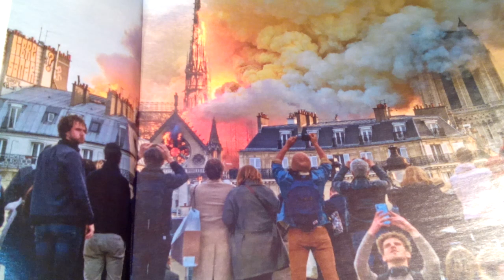A DZISIAJ/26 KWIETNIA 2019 ROKU MOLIENBIEŃ I ŚWIĘTA PRAWOSŁAWNE,ZAPRASZAM NA PODLASIE!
MAKRYNA MIECZYSŁAWSKA JECHAŁA PEWNIE DO SAMEGO RZYMU NA DOBRYM WOZIE. ,NIESIONA PRZEZ BARDZO WIELU MURZYNÓW DIABŁA//-CZY MAKRYNA JECHAŁA DO PAPIEŻA Z MISJA JAKĄŚ,CZY GŁOSIŁA PO DRODZE DO RZYMO--ŁACINY PRAWDĘ Z PISMA ŚWIĘTEGO BIBLII?Z PEWNOŚCIĄ,-NIE!EDUKACJA W RADIU CONCHITA EXTRA,TO COŚ BARDZO ZNANEGO,ŻE LUDZIE WIEDZĄ IŻ KAŻDY NAUCZYCIEL .TEŻ NAWET MUSI SIĘ DOKSZTAŁCAĆ!/CHCIAŁ,CZY,-NIE,TO I TAK DOŚWIADCZENIE CZYNI MISTRZA!NAWET,GDY NAUCZYSZ SIĘ KILKU JĘZYKÓW OBCYCH DOBRZE JEST,ABYŚ DALEJ UCZYŁ TEŻ KOGOŚ INNEGO,ABY SIĘ ZAPRAWIĆ W BOJU!//PIERWSI CHRZEŚCIJANIE,GDY SZLI GŁOSIĆ DWÓJKAMI,BO JEZUS 72-U WYSŁAŁ PO DWU,ABY SZLI OD DRZWI DO DRZWI//-WTEDY OWI CHRZEŚCIJANIE ZAPRAWIALI SIĘ W BOJU O WIARĘ!!!//SZATAN NIE ŚPI I PRAKTYCZNIE DIABEŁ ZAWSZE DZIAŁA,ŻE CIĘŻKO BARDZO BYŁO UTRZYMAĆ SIĘ PIERWSZYM CHRZEŚCIJANOM W WIERZE ZE WZGLĘDU NA PRZEŚLADOWANIA CHOĆBY//-NATOMIAST ŻYDOM TEŻ BYŁO W OGÓLE NAWET I PRAWDĘ POZNAĆ O CHRYSTUSIE,GDY SAMI SOBIE NABRUŹDZILI I CHRYSTUS BYŁ NOWOŚCIĄ DLA NICH,CHOĆ NIE MUSIAŁ JEZUS CHRYSTUS BYĆ NOWOŚCIĄ ZE WZGLĘDU NA 312 PROROCTW,KTÓRE SIĘ NA NIM SPEŁNIAŁY!/-BADAJCIE PISMA,CZY TAK SIĘ RZECZY MAJĄ,-BIBLIA!!!//GŁOSILI WIĘC ZE WZGLĘDU NA WYDANIE ŚWIADECTWA O CHRYSTUSIE I SAMI SIĘ W WIERZE WZMACNIALI//APOSTOŁ PAWEŁ ZABRAŁ DO GŁOSZENIA NAWET MŁODEGO TYMOTEUSZA/-DOBRZE ZROBIŁ!!!//WIEDZA Z PISM WZRASTAŁA/-WIARA TEŻ WZRASTAŁA//-TAK WSPANIALE WYKSZTAŁCENI ŚWIADKOWIE JEZUSA CHRYSTUSA/-ŚWIADKOWIE JAHWE/-ŚWIADKOWIE BOŻY NIE POTRZEBOWALI W KONSEKWENCJI WZRASTANIA W WIERZE UPEWNIENIA W POSTACI CUDÓW DLA POPARCIA,ŻE SA NA DOBREJ DRODZE,BO DUCH JAHWE I TA CIĄGLE ICH WSPIERAŁ W DZIAŁALNOŚCI GŁOSZENIA EWANGELII O CHRYSTUSIE CO DO NADCHODZĄCEGO KRÓLESTWA JEGO!!!PSALM 110 MÓWI PROROCZO WŁAŚNIE,ŻE JAHWE DAŁ MU PANOWANIE I WŁADZĘ NAD ZIEMIĄ/ CZY CHCESZ TERAZ PRZYŁĄCZYĆ SIĘ DO ZBORU,KTÓRY GŁOSI,AŻ DO SAMIUTKIEGO KOŃCA TEGO ZŁEGO SYSTEMU RZECZY?,-ZAPRASZAM/-ZAPRASZAMY PAŃSTWA BARDZO SERDECZNIE SIĘ PRZEKONAĆ,ŻE W ISTOCIE SKORO BIBLIA JEST SPÓJNA LOGICZNIE,TO NIE MA INNEJ DROGI ZBAWIENIA,JAK TA,DROGA BOŻA DROGA:NIE W LEWO,NI W PRAWO NIE ZBACZAJ JUŻ Z NIEJ!!!/CZASEM TRZEBA PRZEJŚĆ PRYSZNIC OŻYWCZYCH WÓD PŁYNĄCYCH ZE SŁOWA BOŻEGO:HEJ PRAGNĄCY,PRZYJDŹCIE TU,-WODĘ ŻYCIA DARMO PIĆ. !/-ZAPRASZAMY!!/-JESZCZE NIGDY NIE BYŁO TAK DOBRZE ,JAK TERAZ W XXI WIEKU,ŻE PRAWDY BIBLIJNE MOŻNA POZNAWAĆ W INTERNECIE,A POTEM MOŻNA PRZEKAZYWAĆ DALEJ JAKO ŚWIADKOWIE POWTARZAJĄC RANO,W POŁUDNIE,WIECZOREM,CZY NAWET IW NOCY! CAŁĄ TU LICHWIARSKĄ WARSZAWĘ ZAPRASZAM NA PODLASIE NA WIELKIE ŚWIĘTO PRAWOSŁAWIA!//WARSZAWA--BAZAR//WARSZAWA-LICHWA JEST ZAPROSZONA NA PODLASIE DO ANGLOAMERYKIBIAŁYSTOK I JUŻ!BO TU W WARSZAWIE KASZLĄ,GDY ŻEBRAĆ JUŻ NIE MOGĄ I NIE NADĄŻĄ,BO DROGIE JEST WSZYSTKO///BILET 75 MINUTOWY 5 ZŁOTYCH KOSZTUJE I KONIEC Z FINANSAMI!